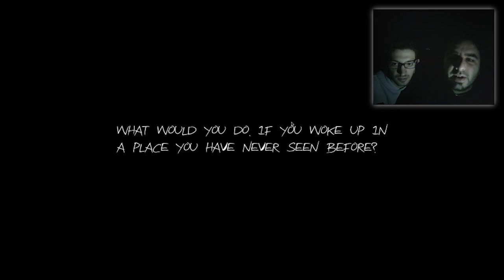THE TALKING GEEK - Haunt: The Real Slender Game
Finalmente Online il secondo episodio!!
Un sincero grazie a Jacopo che mi ha accompagnato nella realizzazione di questo video!
Speriamo sia di vostro gradimento!

SCARICA SLENDER THE EIGHT PAGES: slendergame.com